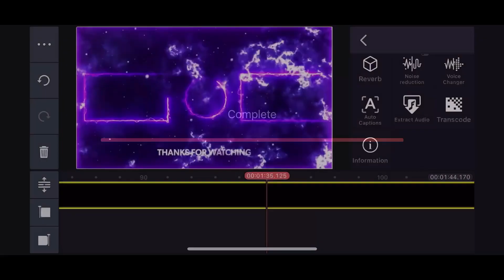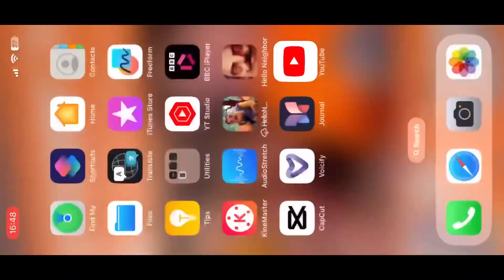Outfit7 Logo Remake Speedrun Be Like: